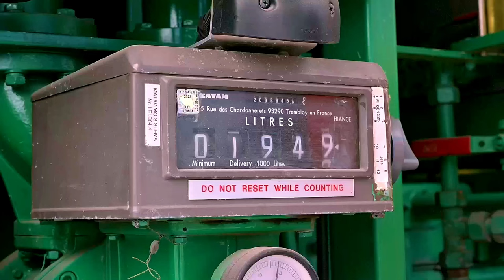Astral Knight 24: HOT PIT on F-16s Fighter Jet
Watch as the U.S. Air Force Airmen from the 555th Fighter Generation Squadron and 555th Fighter Squadron team up with Lithuanian Air Force personnel to perform a hot pit on F-16 Fighting Falcons during Exercise Astral Knight 24 at Siauliai Air Base, Lithuania. Witness the seamless cooperation and precision required for this essential aircraft maintenance operation in a joint military exercise.

Exercise Astral Knight 24 Siauluai Day 1
SIAULIAI, LITHUANIA
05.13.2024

U.S. Airmen from the 555th Fighter Generation Squadron and 555th Fighter Squadron prepare an F-16 Fighting Falcon for a flight during Exercise Astral Knight 24 at Siauluai Air Base, Lithuania, May 13, 2024. AK24 is the U.S. European Command’s capstone of an integrated air and missile defense exercise focused on incremental development of theater-wide allied IAMD architecture. (U.S. Air Force video by Airman 1st Class Zachary Jakel)

Film Credits: Video by Airman 1st Class Zachary Jakel
31st Fighter Wing